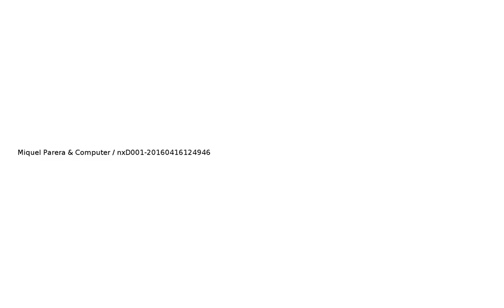nxD001 20160416124946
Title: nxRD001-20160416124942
Date: 16/04/16

Tracks:

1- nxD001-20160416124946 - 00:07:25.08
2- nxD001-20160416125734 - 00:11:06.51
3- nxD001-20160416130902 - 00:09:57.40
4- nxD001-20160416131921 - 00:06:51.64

Description: Algorithmic and random sounds and graphics.